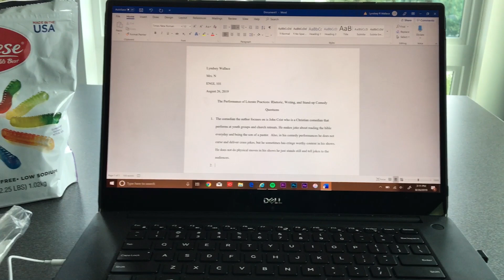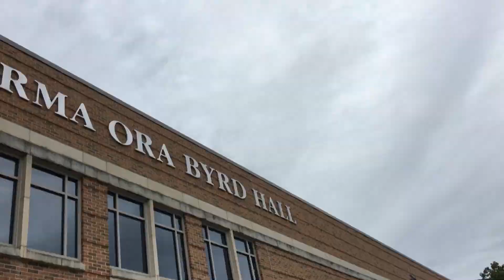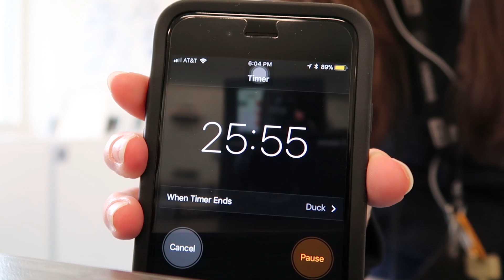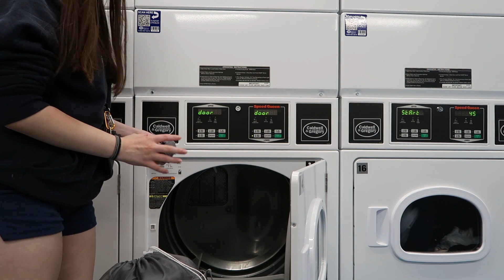Week 1/2 vlog | Shepherd University